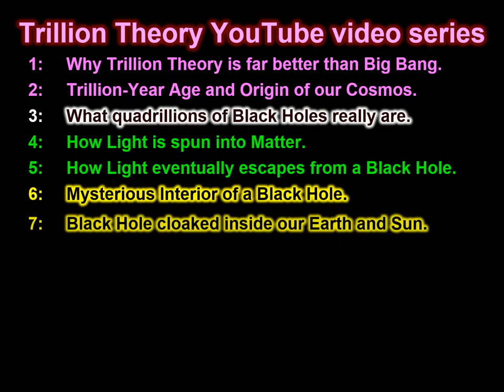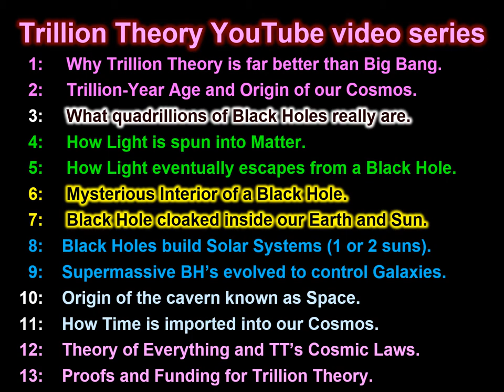Black Holes play a vital role in this Trailer Intro to Trillion Theory.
Black Holes play a vital role in this Introduction Trailer for the new Trillion Theory video series on YouTube by Canadian universe theorist and Trillion Theory founder Ed Luk (Lukowich). This video series is for all people who love astronomy and cosmology and new cosmic possibilities. Trillion Theory is a new universe theory whose investigations dig far deeper than Big Bang theory into the ancient age, origin, and operations of our trillion-year-old cosmos. My new Trillion Theory provides people with a totally new view as to how and why our cosmos was built. Black Holes are instrumental to Trillion Theory, as they are shown to be the builders of the spheres, solar systems, and galaxies of our cosmos.